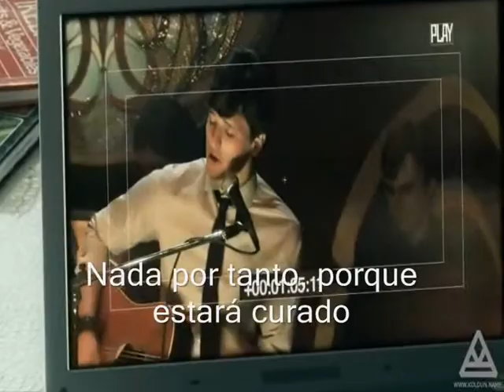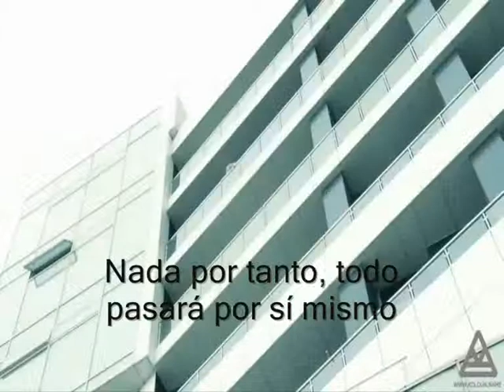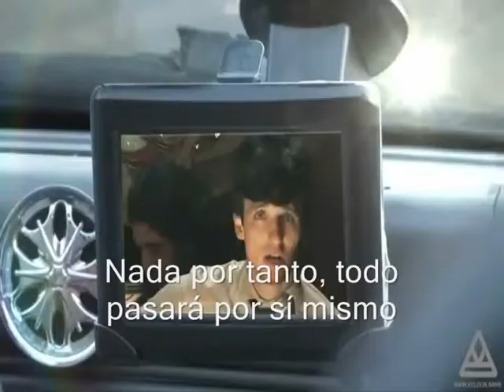Дмитрий Колдун -- Ничего ( With spanish subtitles)